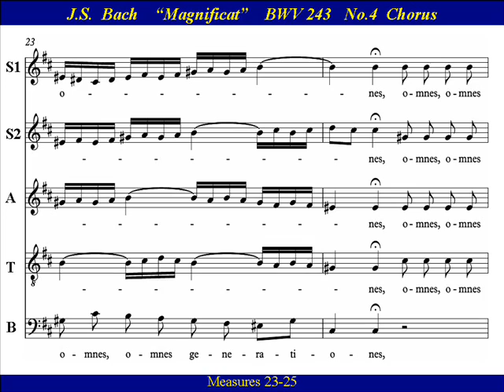JS Bach Magnificat BWV 243-4 Omnes - Score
Choir Practice:  “Omnes generationes” (BWV243 - 4)  from  Johann Sebastian Bach’s  “Magnificat  in D major”.  The chorus "Omnes generationes" (all generations) is a sudden shock among a sequence of arias interrupting the “Quia respexit humilitatem” aria.   Bach's “Magnificat”  has long been known as one of his finest short choral works and is frequently performed during the Christmas season and on Marian feast days.